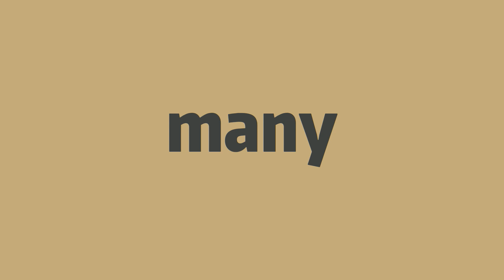How to pronounce many -Elin's english